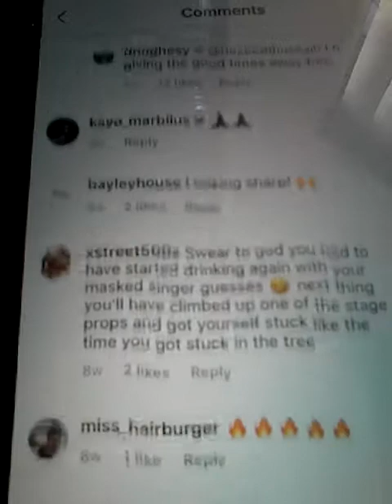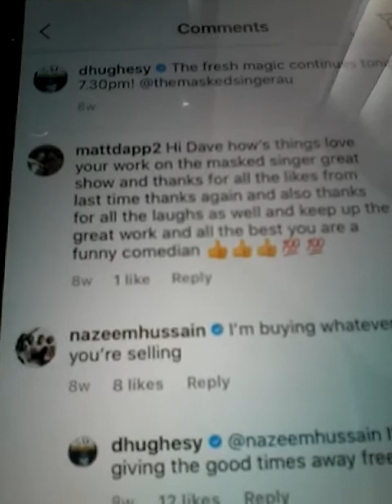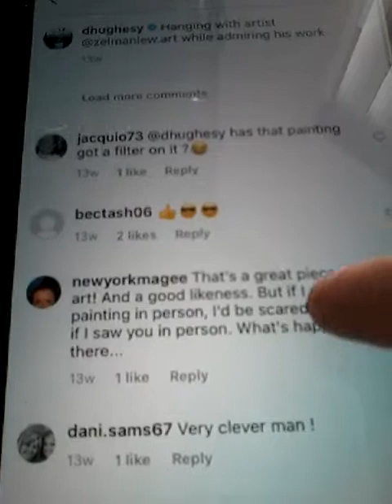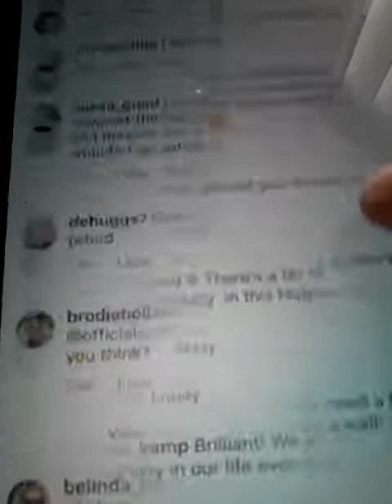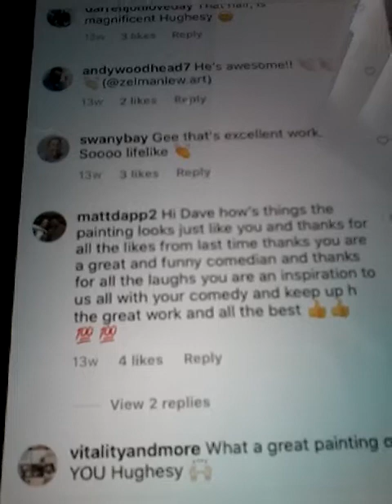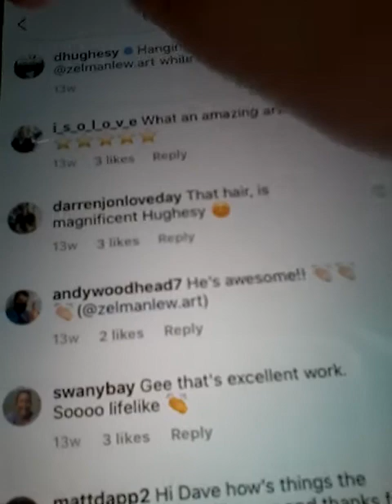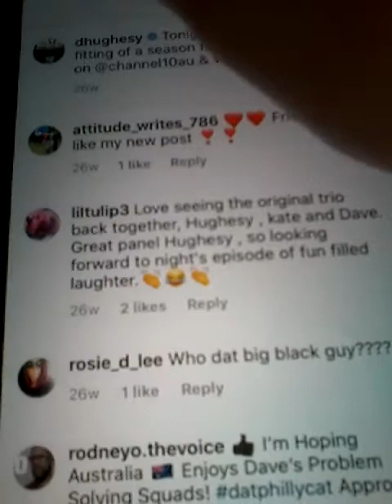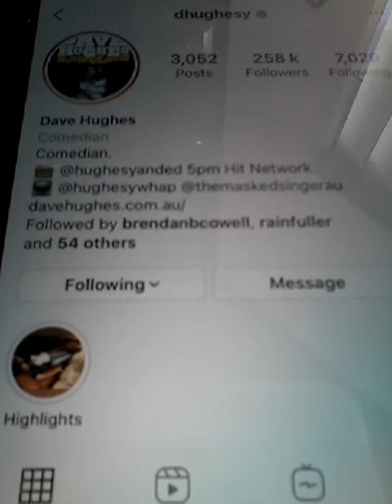2020 OCT DAVE HUGHES COMEDIAN AND LIKED 3 COMMENTS